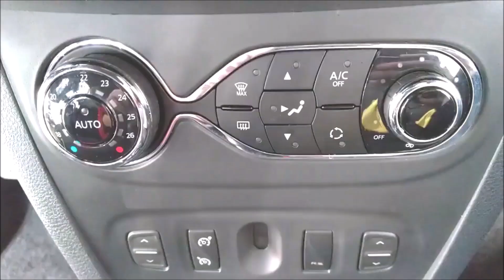"TÃO LIMPO QUE NÃO VOU NEM USAR!"